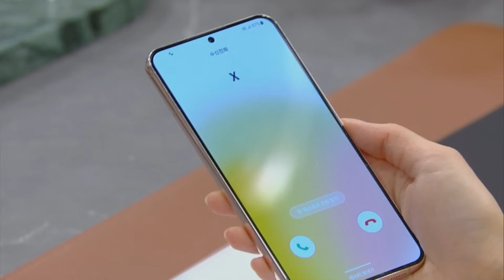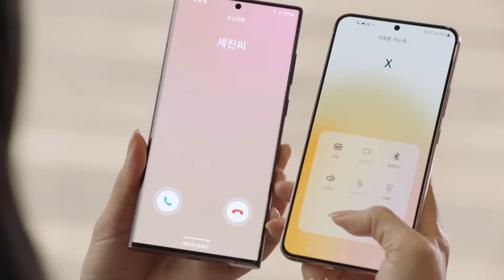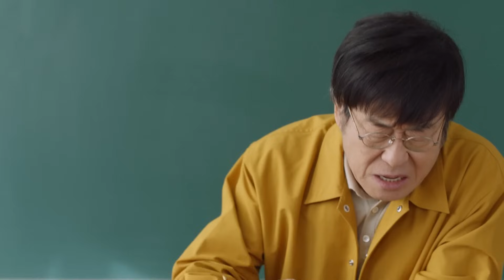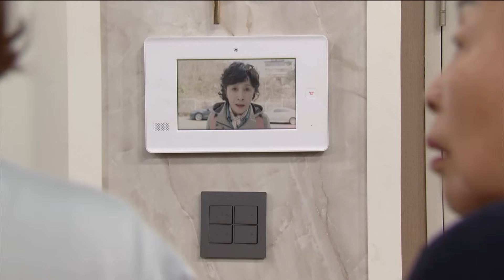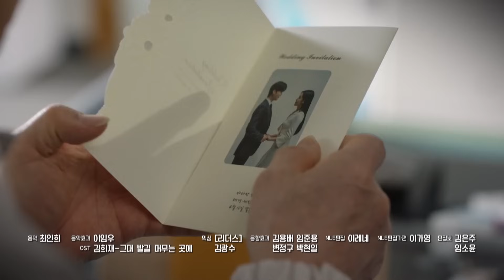I know this is Mr. Gong Taeyeong's place! [The Real Has Come! : EP.7-3] | KBS WORLD TV 230422